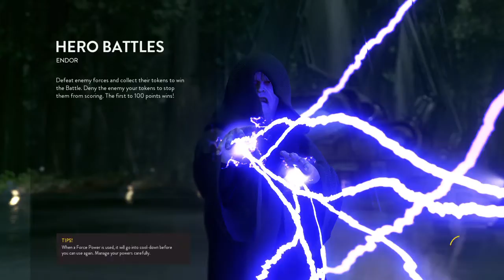STAR WARS™ Battlefront™ with pineapple and banana bob